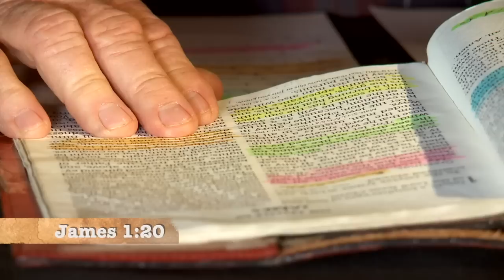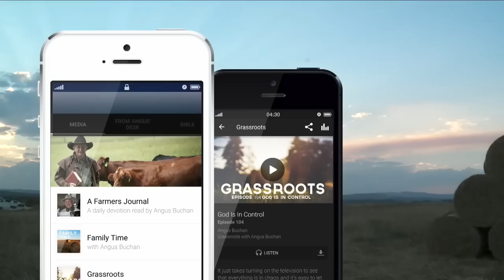Writing In The Sand - Grassroots with Angus Buchan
Sometimes we feel aggrieved and want to take revenge but the Bible teaches us to turn the other cheek and forgive. It’s difficult because our natural man wants to retaliate when we get angry. When we give our lives to the Lord, His Holy Spirit lives within us and therefore we should be swift to hear and slow to speak. Angry words can cause more damage than a beating so always try to live in peace with those around you.